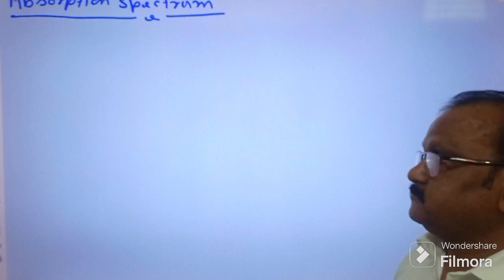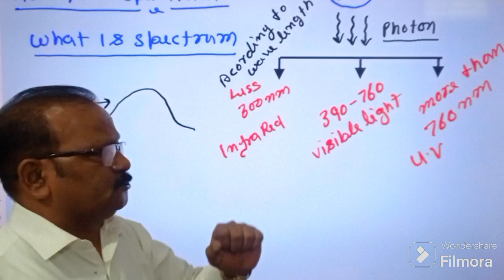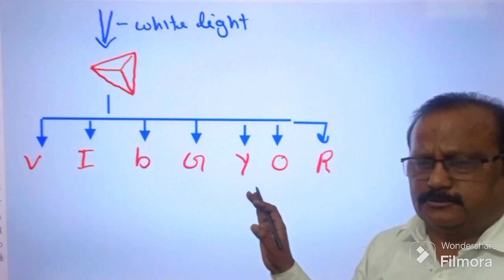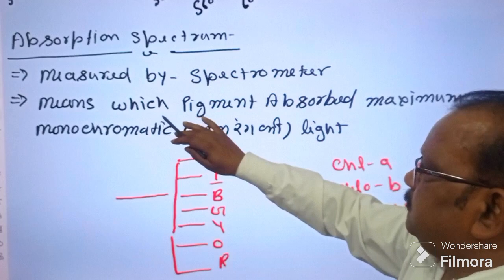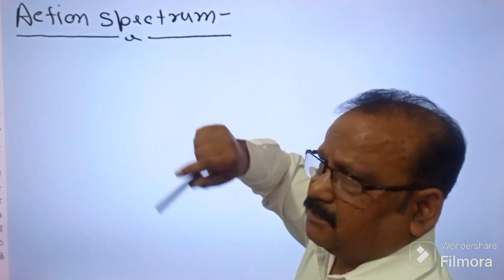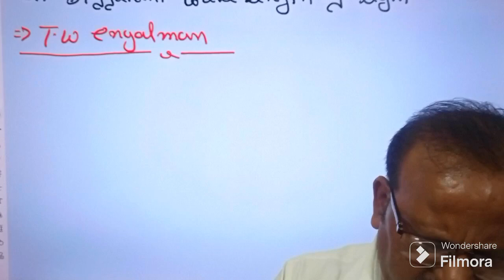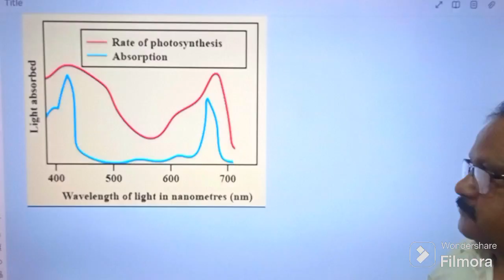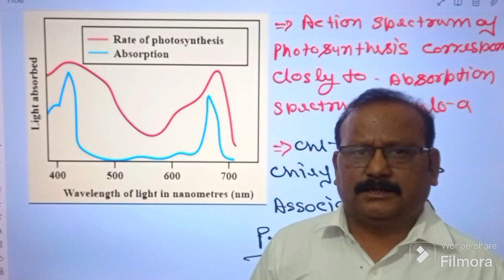Photosynthesis in higher plant |Absorption spectrum And action spectrum by Rahul sir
actionspectrumandabsorptionspectrum inphotosynthesis

About this vedio -Rahul trivedi Sir Will take Action spectrum and absorption spectrum in Photosynthesis in Higher Plants For NEET 2024. the session will include all the mcqs from NCERT Line along with exemplar.